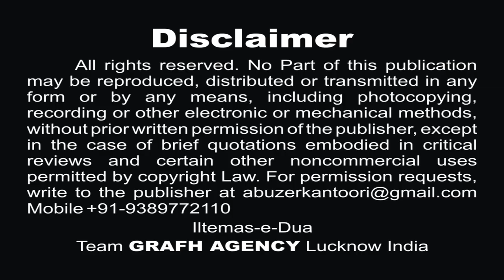कहा हुसैन ने | Kaha Husain Ne | Husaini Brothers - Sharib & Izhar | Moharram New Nohey 1441 2019-20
Husaini Brothers - Sharib & Izhar
Poet - Late Tahir Kanpuri
Chorus - Rehan Kanpuri, Sameer Hussain Roomi, Irfan Ali Zaidi, Firdaus Alam
Special Thanks - Anjuman Jafariya Kanpur

Presented By : Mohd. Asghar Kintoori & Karrar Haider Jaan Jarwali
Cameraman : Rahul Singh Chauhan, Mehdi Haider
Camera Asstt. : Mehdi Hasan "Sonu", Shauzab Zaidi, Meesam
Production Manager : Mahtab Husain & Mahmood Rizvi
Video Editor : M. Abuzer Kintoori